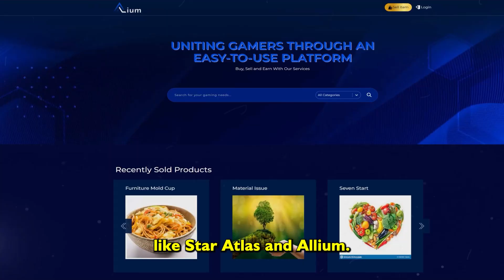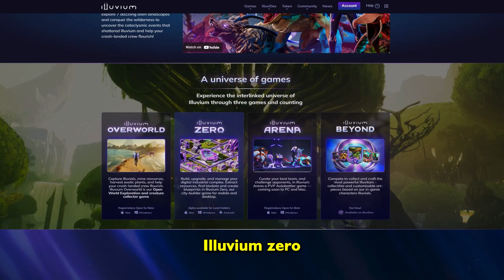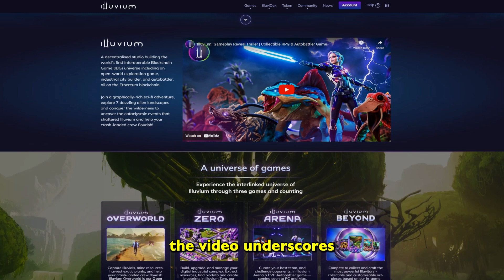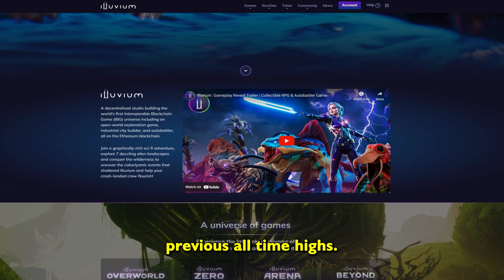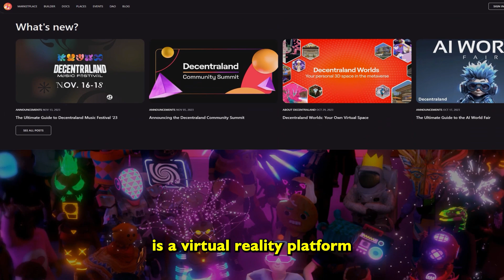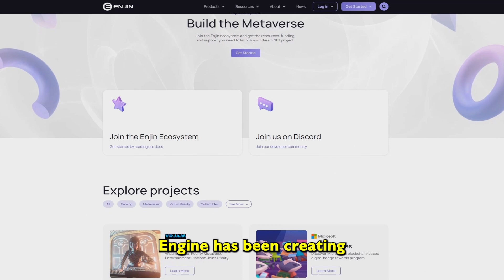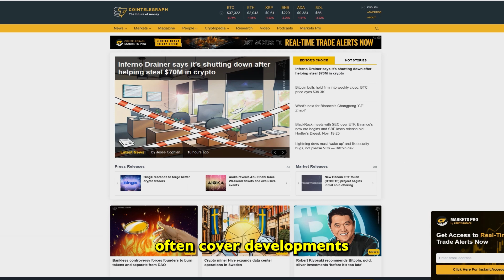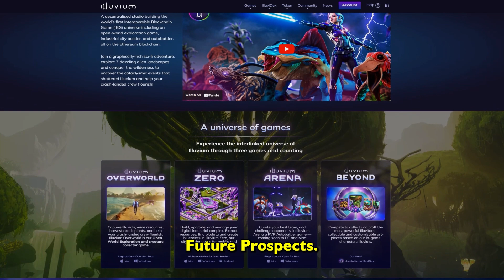Decoding Illuvium: 2023 Analysis & Investment Outlook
Welcome to "Decoding Illuvium: 2023 Analysis & Investment Outlook"! In this video, we dive deep into the world of Illuvium, a groundbreaking blockchain-based gaming platform that has been making waves in the gaming and cryptocurrency communities.

Join us as we explore the fundamentals of Illuvium, its unique gameplay mechanics, and the innovative use of non-fungible tokens (NFTs) within the platform. We'll provide you with a comprehensive analysis of Illuvium's ecosystem, including its tokenomics, development roadmap, and partnerships.

But that's not all! We'll also discuss the investment potential of Illuvium in 2023. Our experts will share their insights on the current market trends, growth projections, and factors that could impact the value of Illuvium tokens. Whether you're a seasoned investor or a gaming enthusiast curious about the intersection of blockchain and gaming, this video is for you.

By the end of this video, you'll have a clearer understanding of Illuvium's potential as a long-term investment and how it could revolutionize the gaming industry. So, grab your favorite beverage, sit back, and get ready to decode Illuvium!

🍁 𝗔𝗕𝗢𝗨𝗧 𝐂𝐫𝐲𝐩𝐭𝐨 𝐈𝐧𝐬𝐢𝐠𝐡𝐭𝐬 🍁
Welcome to Crypto Insights, your go-to channel for a deep dive into the fascinating world of cryptocurrencies and blockchain technology. Our channel delivers five weekly videos, ensuring you're always in the loop in the ever-evolving crypto landscape.

Whether you're a crypto novice or a seasoned trader, our content is tailored for all levels of expertise. From beginner-friendly guides to advanced market analysis, we cover a wide array of topics to cater to your specific interests and knowledge level.

Our mission is to demystify the complexities of digital currencies and empower you to navigate this exciting space confidently.

Join us on this journey as we explore the future of finance and technology together!

➟Crypto Gaming Revolution: Unveiling 3 Tokens Set for 50x Gains by 2024 - Alium, Beam, and Shrapnel